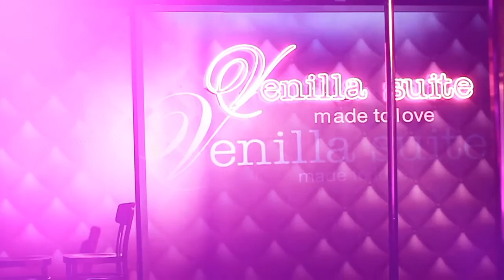Venilla suite by Lynn Xiong(熊黛林) FW13 Collection Launch Party (ITHK presents)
Venilla suite與城中著名模特兒兼演員熊黛林小姐聯手合作，推出以「派對」為主題的「Venilla suite by Lynn」時尚派對鞋履系列。為隆重其事，Venilla suite於10月14日假中環蘭桂坊BISOUS舉行Venilla suite by Lynn FW13 Collection Launch Party，並邀請到是次客席設計師熊黛林小姐及影視紅星原子鏸小姐到場擔任特別嘉賓，二人更分別為是次活動準備舞蹈表演，盡顯才華！